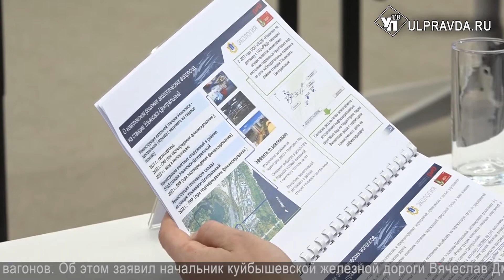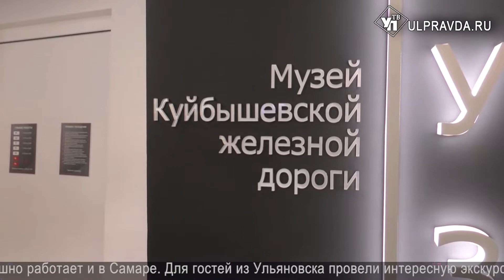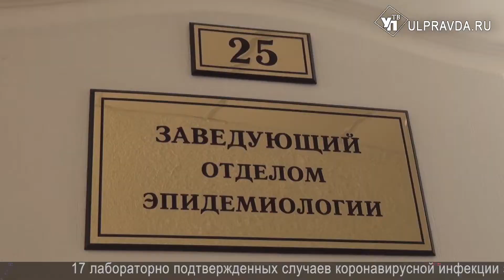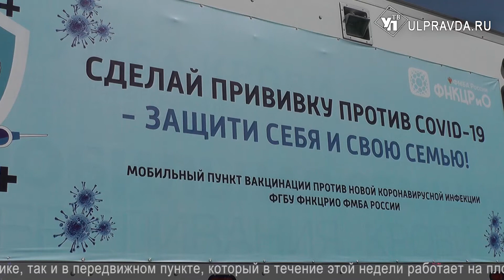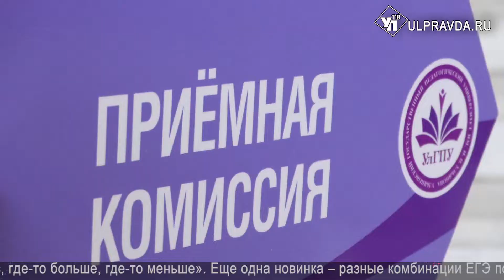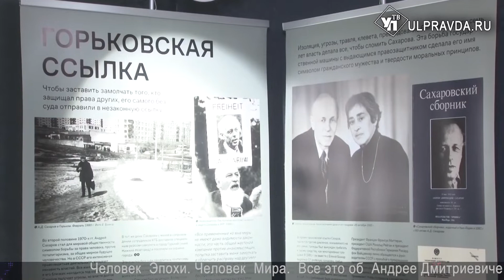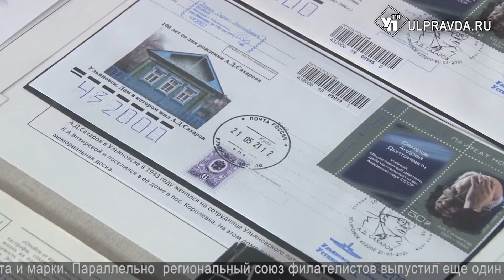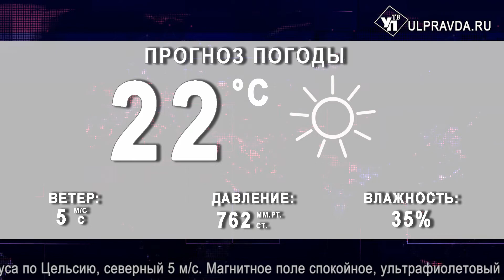Итоги дня. Выпуск от 17.06.2021. 16+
Смотрите сегодня в выпуске:
Из Ульяновска в Москву – в двухэтажных вагонах;
Новые правила приёма в ВУЗы в 2021 году. Что ожидает абитуриентов;
9 случаев заражения. Роспотребнадзор консультирует сотрудников лагеря «Волжанка»;
Фабрика мороженого. Как в Ульяновске производят популярное летнее лакомство.